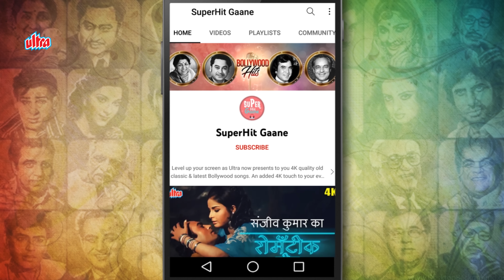बीच वाले सैय्यां पे (HD) जबरदस्त कव्वाली सॉंग : आशा भोसले, मोहम्मद रफ़ी | प्राण, रेखा | Sazaa (1972)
"Watch this classic qawwali song ' eech Waale Saiyyaan Pe ' from ' Sazaa (1972) ', a superhit movie starring  Pran & Rekha. This song is penned by celebrated lyricist Verma Malik, composed by  Master Sonik & Om Prakash Sonikr and sung by Asha Bhosle & Mohammed Rafi.

🎵 Song Credits ✔️
        Movie/Album : Sazaa (1972)
        Song : Beech Waale Saiyyaan Pe
        Music Director/Composer : Master Sonik, Om Prakash Sonik
        Starring : Kabir Bedi, Yogeeta Bali, Jeetendra, Rekha, Pran

🎵  Lyrics of Beech Waale Saiyyaan Pe :

        Idhar jo baithe chhod du unko
        Uthar jo baithe mod du unko
        Beech waale are beech waale
        Beech waale saiyyaan pe
        Pad gayi nazariya
        Lad gayi najariya
        Ad gayi najariya
        Pad gayi nazariya
        Lad gayi najariya
        Ad gayi najariya, beech waale

        Ham aaye the idhar dil ko bahelane
        Tum to chali ho hamse dil ko takarane
        Idhar hai husn ki shama
        Uthar hai parwane
        Hamto karate hai meri jaan
        Ek tir se do do nishane

        Is liye to kaheti hun
        Beech waale haay
        Pad gayi nazariya
        Lad gayi najariya

        Tujhko dekha mohabbat ho gayi hai
        Jawani khubsurat ho gayi hai
        Ni chahvar kar du apani zindagi ko
        Mujhko teri jarurat ho gayi hai
        Aa aa…

        Jee chahata hai badhakr
        Tere daman ko tham lun
        Na baba na
        Jalwo ki bhikh mangu
        Nazar ka salam lun, achha
        Cahere ki subah dekhu
        Ya zulfo ki sham lun
        Har chiz khubsurat hai
        Kis kis ka naam lun
        Suna apane huzur

        Beech waale haay
        Pad gayi nazariya
        Lad gayi najariya

        Aadye mangata hai dekhe janab
        Wafaye mangata hai dekhe janab
        Tere liye sambhal rakhi hai
        Nighae mangata hai leke janab
        Aa aa…

        Jawan hai to duniya
        Teri jid karegi aa aa
        Nazar teri hazaro ko
        Sahid karegi ha ha
        Ulfat meri sada yahi
        Umid karegi kya
        Kis din gale tu mil ke
        Meri jid karegi wah wah
        Chal jhutha kahi ka

        Beech waale haay
        Pad gayi nazariya
        Lad gayi najariya

        Tumne mujhse kiya jo wada hai
        Kitna sundar kitna sada hai
        Aaha
        Maine dil dil tere me rakh diya hai
        Bol ab tera kya irada hai

        Tu hukam de chamkate
        Sitaro ko tod du, acha
        Parwat ka sir jhuka du
        Nadiyo ko moad du mere liye
        Purab ke har nazare
        Paschhim se joad du
        Arey arey arey
        Tu chahe to main
        Sise se pathar ko tod du
        Wah wah kya baat hai

        Beech waale
        Haan beech waale saiyyaan pe
        Pad gayi nazariya
        Lad gayi najariya